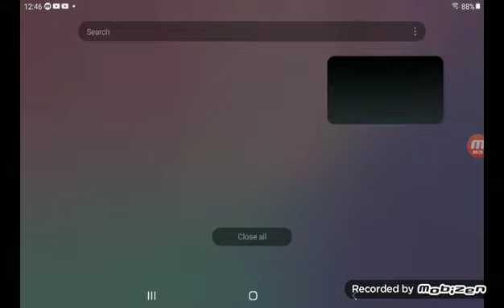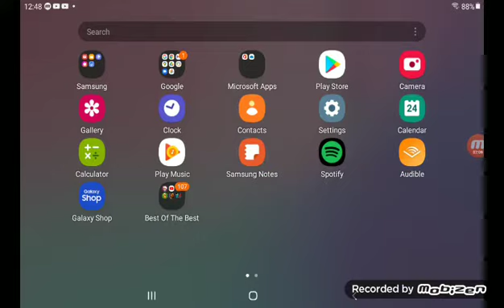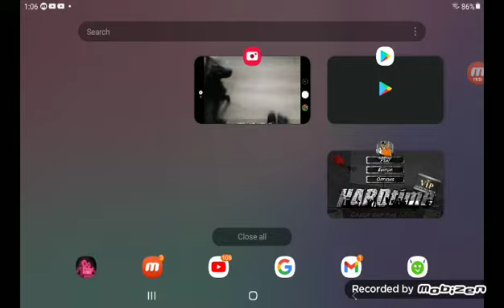Having beef with everyone in hardtime #1